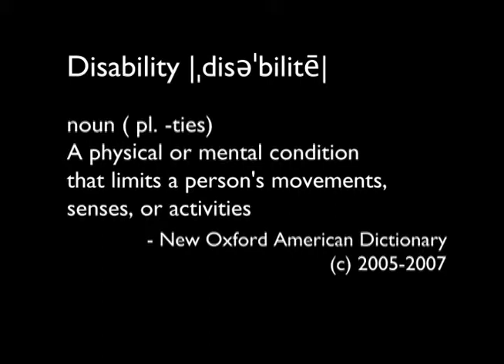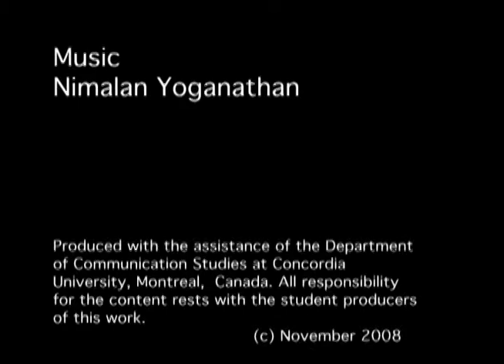Luca Lazylegz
Concordia University
Film II Project by Adriana Luhovy and Patrik Tanguay
Shot with a Bolex
Nov. 2008